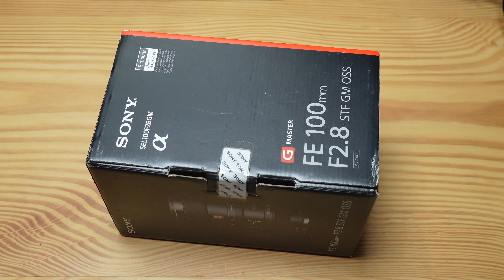[Góc ký gửi - 4K video] Ống kính SONY FE 100mm F2.8 GM cũ giá tốt - SEL100F28GM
Ống kính SONY FE 100mm F2.8 GM tình trạng 99.99%, hoạt động hoàn hảo, không mốc rễ.
Xem video ở độ phân giải 4K để thấy chi tiết sản phẩm nhất bạn nhé!

DOF.zone nhận ký gửi máy ảnh, ống kính cũ giá tốt
Hỗ trợ định giá máy ảnh cũ, ống kính cũ, đồ chơi công nghệ cũ và phụ kiện để bán nhanh với mức giá tối ưu.